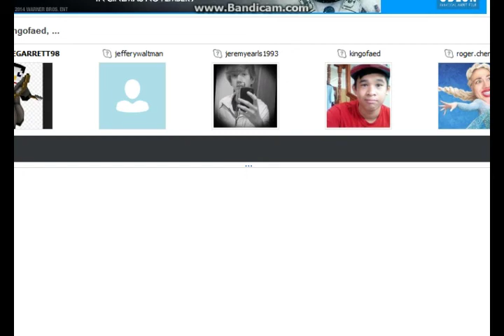THICK BIBLE BASHER THINKS HE HAS AN ENCOUNTER WITH GOD!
O. M. G. THE. FUNNIEST. THING. EVER